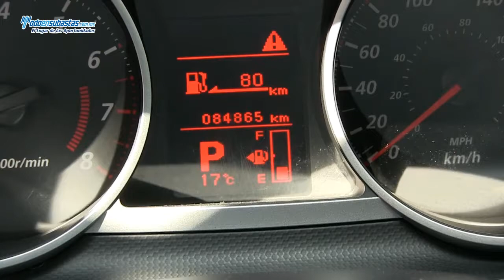Mitsubishi / Outlander XLS 2.4 Lts. Automática Piel Q/C / 2011